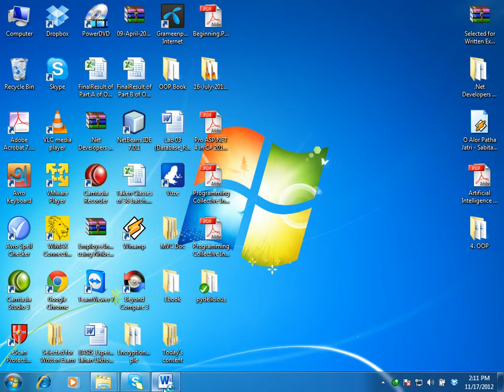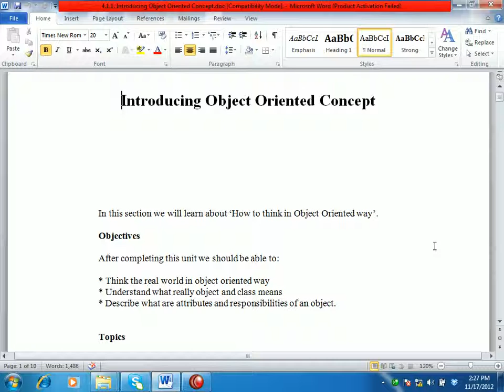ASP.NET C# Bangla Tutorials-11 (Beginners To Expert Level)